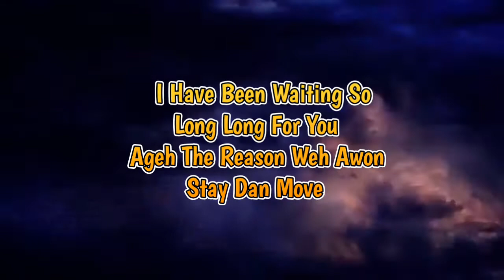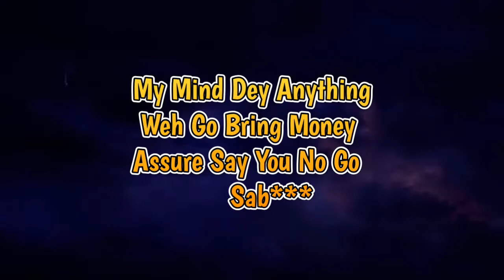Kir Klyn feat. Myk Black - iNNER lyrics video